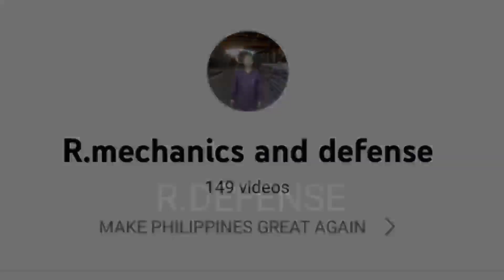MGA TANGKE AT ATTACK HELICOPTER GINAMIT NA RIN SA BALIKATAN LIVE FIRE!